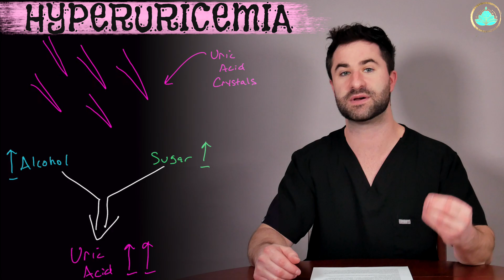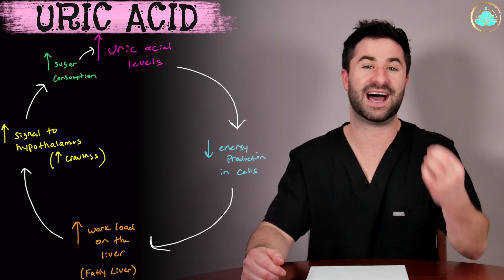The #1 Reason For Gout (It's Not What You Think)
Intro 00:00
Why People Get Gout 00:15
What Do I Mean By "Sugar?" 01:35
Sugar And Gout 02:54
Why Gout Is DANGEROUS 03:38
Summary 04:58

DEALS!!

My name is Mitch. I'm a family medicine resident physician from the USA and welcome to the channel all about the science of wellness & medicine.

Each week I'll be releasing a video explaining the science of a specific topic of wellness & medicine. These include topics such as: diet, sleep, meditation, productivity techniques, exercise, mental health, medical conditions, and lab/imaging testing just to name a few!

If there are certain topics you want me to cover leave a comment or get in touch with me!

* The information in this video is not to be a substituted for medical advice from a medical professional. All the information present is for general explanation and not a replacement for professional medical advice/care.